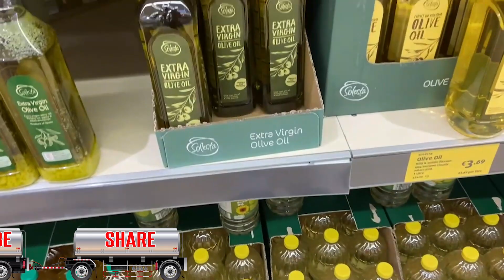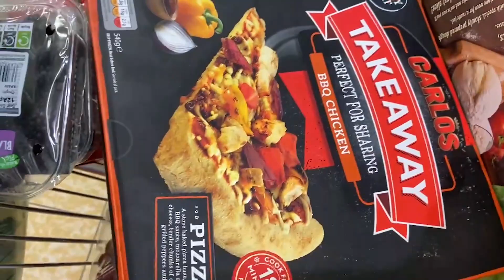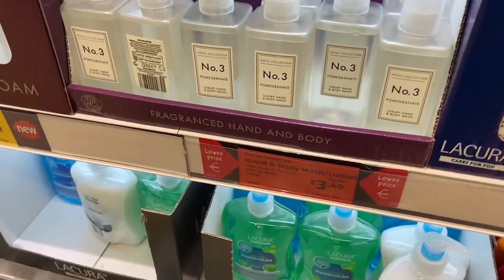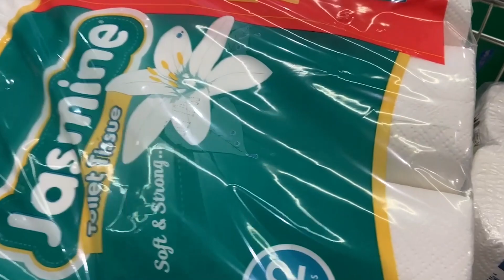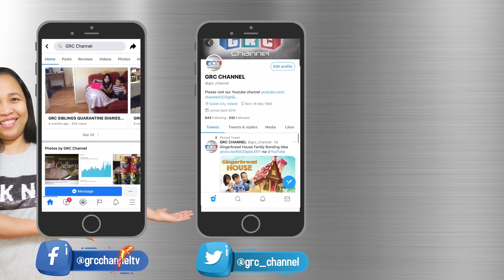Ang Hinahanap Ko Na Frozen Yogurt Ice Cream At Ang Aming Kulitan Sa Kusina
Ang Hinahanap Kong Na Frozen Yogurt Ice Cream At Ang Kulitan Sa Kusina

I am always craving for frozen yogurt ice cream. Every time we do the shopping I cannot go home without it. Frozen Yogurt ice cream is not too sweet and I love it as it melts into your mouth. Our kids love the frozen yogurt ice cream too.

You can also visit our other Youtube Channel